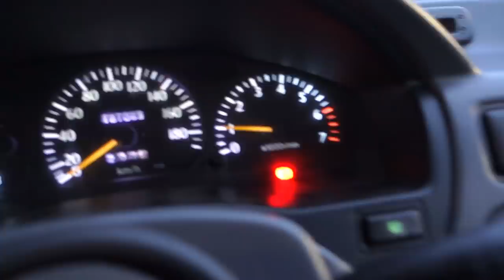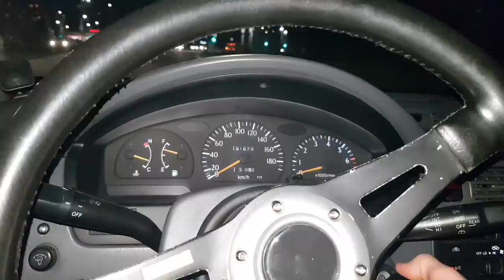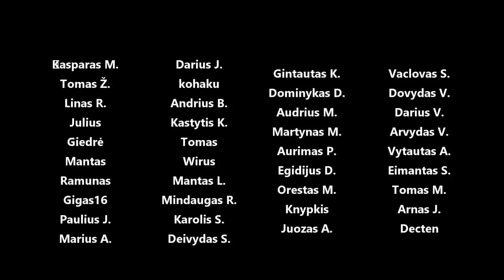FlatShift nušovė mūsų spirgį..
Panaudota muzika: Toneram - Valante